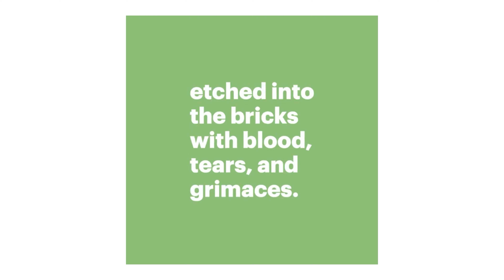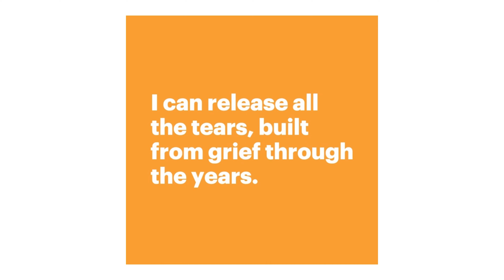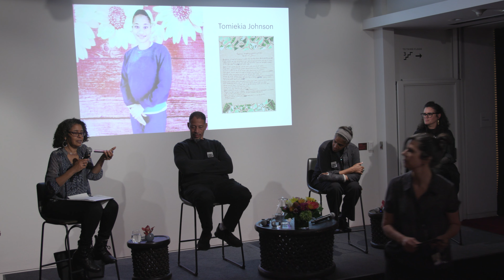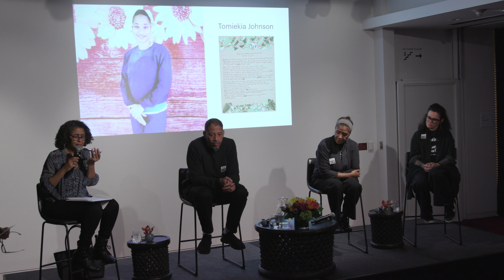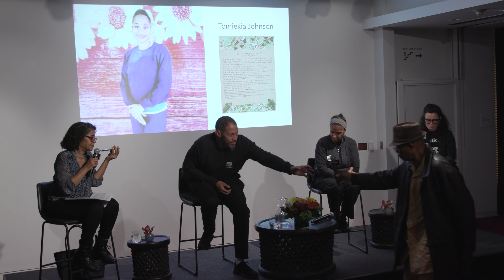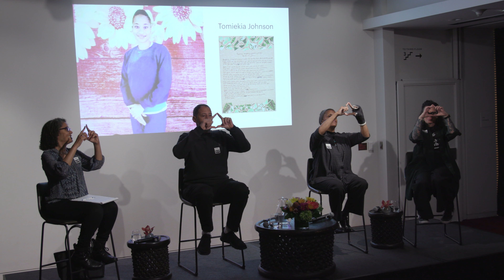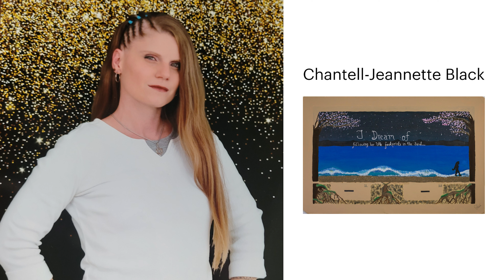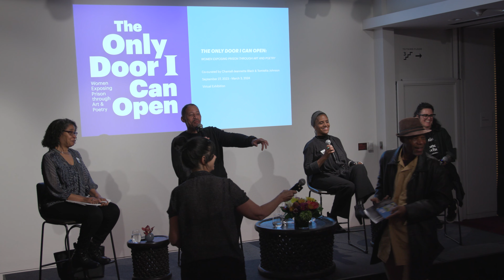A Conversation | Curating from the Inside: Women Exposing Prison through Art and Poetry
MoAD, Empowerment Avenue and Flyaway Productions present

This conversation celebrates the launch of the digital exhibition The Only Door I Can Open: Women Exposing Prison through Art and Poetry on MoAD's website. It explores the challenges faced by women at the Central California Women's Facility in Chowchilla where both the co-curators and all of the artists for this exhibition reside, while uplifting the empowerment that telling their own stories can bring. Ultimately, the partnership between MoAD, Empowerment Avenue and Flyaway Productions seeks to bring light to the conditions of incarcerated women, to humanize and connect them with those on the outside, and to insist on radical prison systems change that especially impact BIPOC women.

Joining in conversation are Robin Levi, co-editor of Inside This Place, Not of It: Narratives From Women's Prisons; Rahsaan Thomas, formerly incarcerated at San Quentin, the founder and executive director of Empowerment Avenue and a producer on the award-winning podcast EarHustle; Rachel Nelson, director and chief curator of the Institute of the Arts and Sciences at University of California, Santa Cruz and co-director of Visualizing Abolition, an arts-based public scholarship initiative on prisons, art, and the movement for abolition; and Laura Elaine Ellis, a dancer and dance educator who has been an essential part of Flyaway Production's Decarceration Trilogy.

Robin S. Levi  is a women’s human rights consultant who writes and speaks on women’s human rights in the United States. In addition, Robin is currently an independent college counselor. From 2012-19, she was College Outreach Manager at Students Rising Above, which supports low-income, first generation students in applying to and then successfully graduating from college. Until April 2012, Robin was the founding Human Rights Director at Justice Now, which partners with people inside women’s prisons to build a safe, compassionate world without prisons. Robin is also the co-editor of Inside this Place, Not of It: Narratives from Women’s Prisons. A 1993 graduate of Stanford Law School, Robin has written and spoken extensively on women's human rights here and abroad including the Women’s Institute for Leadership for Human Rights, the Drug Policy Alliance and the Women's Rights Division of Human Rights Watch.

Rahsaan Thomas is a writer, director, podcaster, producer, consultant, social justice advocate and the Executive Director of Empowerment Avenue, a program he created while incarcerated to meet the pre-entry needs of incarcerated writers and artist, helping them to get their voices in mainstream spaces for prevailing wages. As a freelance writer, he has bylines in Business Insider, The Appeal, Boston Globe and The Marshall Project. He is most known for co-hosting and co-producing the podcast, Ear Hustle, as well as appearances in United Shades of America with W. Kamau Bell, and the documentary What These Walls Won’t Hold. Initiate Justice credits Rahsaan with sparking the campaign that led to the successful restoration of voting rights for people on parole in California. Friendly Signs, a short documentary he directed and produced while in prison premiered at the San Francisco DocFest.

Dr. Rachel Nelson is director and chief curator of the Institute of the Arts and Sciences at University of California, Santa Cruz and co-director of Visualizing Abolition, an arts-based public scholarship initiative on prisons, art, and the movement for abolition. She has curated and organized exhibitions with artists including Carlos Motta; Forensic Architecture, Sadie Barnette, Jackie Sumell, Maria Gaspar, Carolina Caycedo and David de Roza, among others. Nelson also writes and publishes extensively on contemporary art and geopolitics, including exhibition catalogue essays, journal articles, and reviews in Journal of Curatorial Studies, Public History Weekly, Brooklyn Rail, NKA, Third Text, Savvy, and African Arts. She teaches in the History of Art and Visual Culture department at UC Santa Cruz.

Laura Elaine Ellis maintains a non-stop career of performing, choreographing, and producing in the Bay Area.  She currently performs and tours with two award-winning companies, Dimensions Dance Theatre and Flyaway Productions.  Her first project with Jo Kreiter’s Fly Away Productions was in 2014. Ellis has been awarded an Isadora Duncan Dance Award for Outstanding Individual Performance and numerous funding awards for her own choreographic and producing projects.  She is co-founder and Executive Director of the African & African American Performing Arts Coalition, co-presenters of the Black Choreographers Festival: Here & Now.  Ellis is a dance educator serving on faculty for the Theater and Dance departments at the Athenian School and CSU East Bay. She also serves as a board member for Robert Moses' Kin, and Oaktown Jazz Workshops.